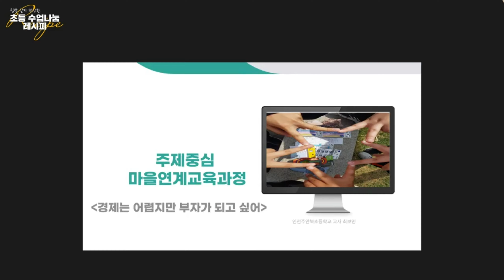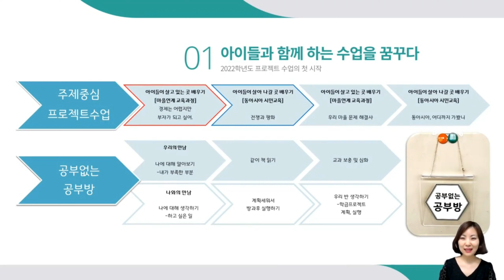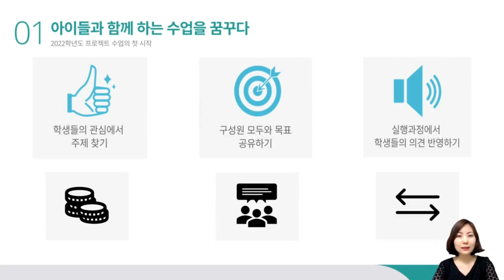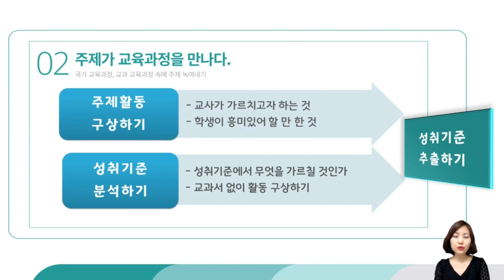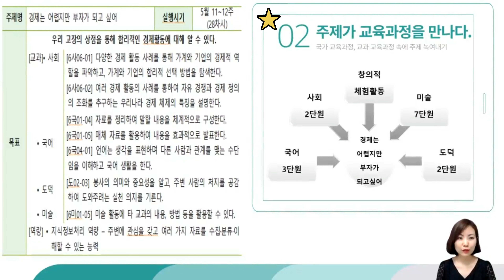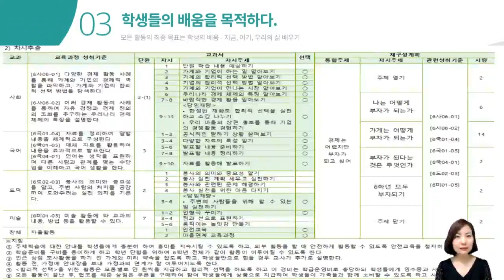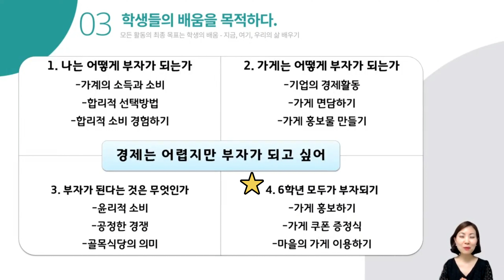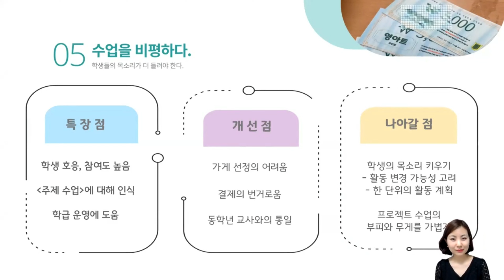(6학년) 경제는 어렵지만 부자가 되고싶어